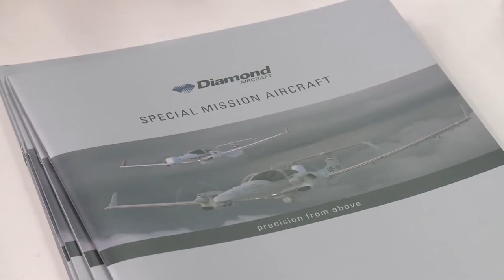Diamond Aircraft Industries GmbH - shortfacts 2015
Alexander Maierhofer at INTERGEO 2015 in Stuttgart